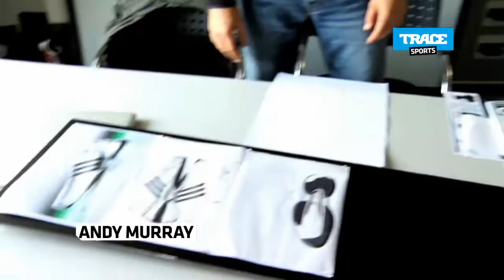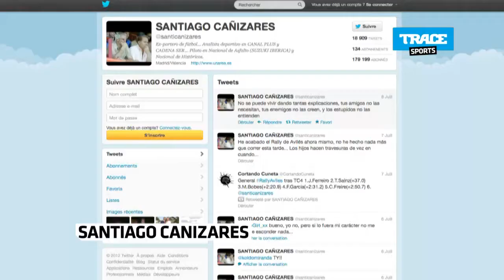Sporty News: London Special with Tsonga, Parker, and Manaudou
In today's Sporty News London Special: Tsonga & Parker, Laure Manaudou, Andy Murray, Roger Federer, and Santiago Canizares.

TRACE Sports is a new HD TV Channel proposing factual entertainment and lifestyle content exclusively dedicated to sports celebrities.